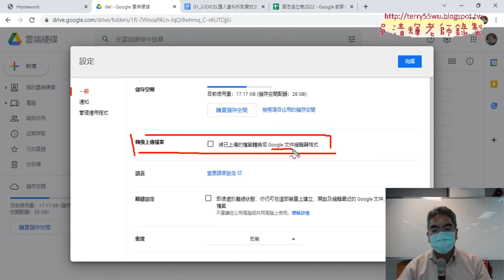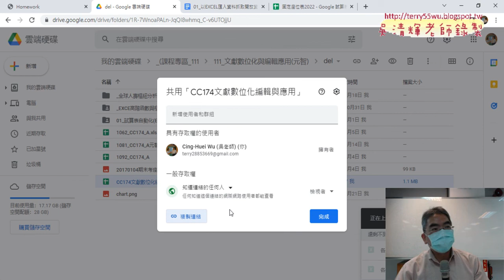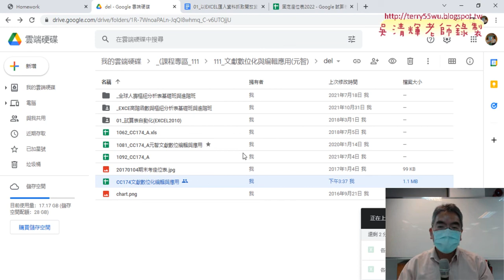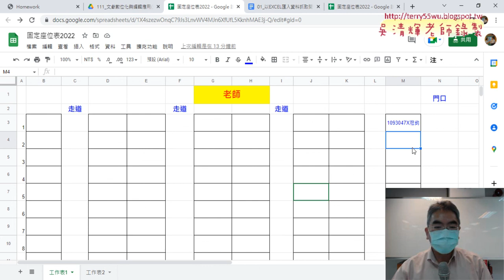07 繳交作業到雲端與填寫座位表